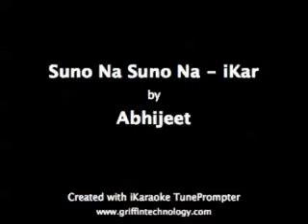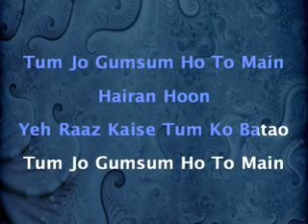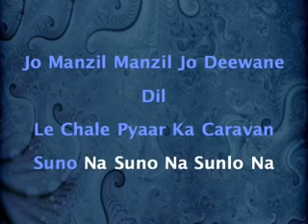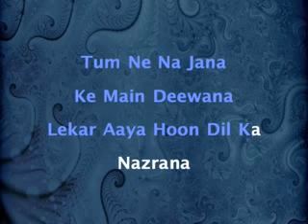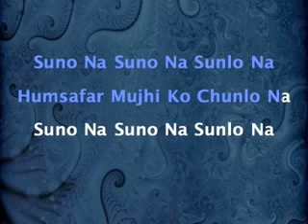Suno Na Suno Na | Abhijeet Bhattacharya | Sahrukh Khan | Main Hoon Na | Lyrics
AbhijeetBhattacharya AbhijeetDa Special- Suno Na Suno Na "Sun Lo Na". @abhijeetbhattacharya
Song Lyrics
Song : Suno Na Suno Na
lyrics : Javed Akhtar
Singers : Abhijeet Bhattacharya
Views : 154006
Tum Ne Na Jana
Ke Main Deewana
Lekar Aaya Hoon Dil Ka Nazrana
Mere Dil Ki Hai Jo Daastan
Suno Na Suno Na Sunlo Na
Humsafar Mujhi Ko Chunlo Na
Ke Main Deewana
Tum Jo Gumsum Ho To Main Hairan Hoon
Yeh Raaz Kaise Tum Ko Batao
Tum Par Marta Hoon Main Sach Kehta Hoon
Maangke Dekhlo Mujhse Jaan
Main Bhi Hoon Tanha Tum Bhi Tanha Ho
Gar Saath Hum Ho To Socho Kya Ho
Main Bhi Hoon Tanha Tum Bhi Tanha Hooooooooooo
Gar Saath Hum Ho To Socho Kyaaa Ho
Jo Manzil Manzil Jo Deewane The
Le Chale Pyaar Ka Caravan